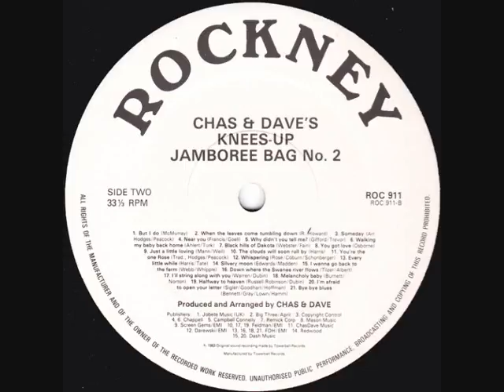CHAS & DAVE'S KNEES UP MEDLEY JAMBOREE BAG NO.2 SIDE B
B1   But I Do
B2   When The Leaves Come Tumblin' Down
B3   Someday
B4   Why Didn't You Tell Me
B5   Walkin' My Baby Back Home
B6   Black Hills Of Dakota
B7   You Got Love
B8   Just A Little Lovin'
B9   The Clouds Will Soon Roll By
B10   You're The One Rose
B11   Whispering
B12   Every Little While
B13   I Used To Sigh For The Silvery Moon
B14   I Wanna Go Back To The Farm
B15   Down Where THe Swanee River Flows
B16   I'll String Along With You
B17   My Melancholy Baby
B18   Halfway To Heaven
B19   I'm Afraid To Open Your Letter
B20   Bye Bye Blues